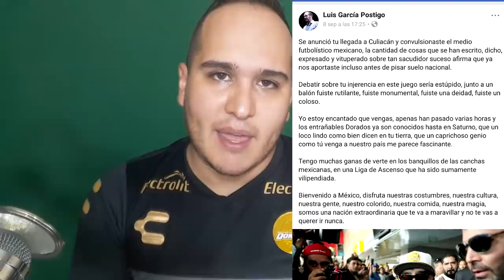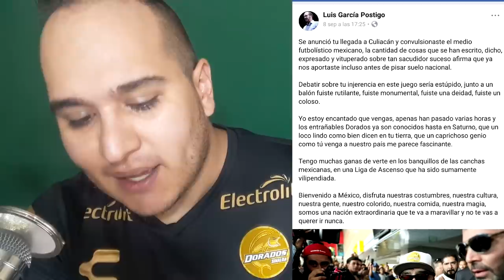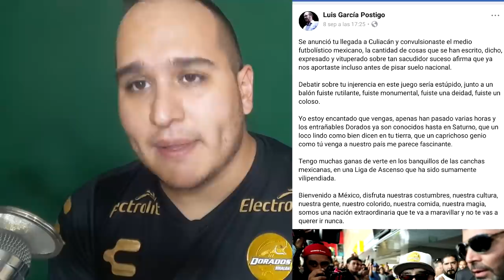CRITICA | MARADONA A DORADOS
Molesto con su llegada y luego Luis Garcia se atreve a elogiar a este monstruo que no tiene un buen sentir con nuestro país...